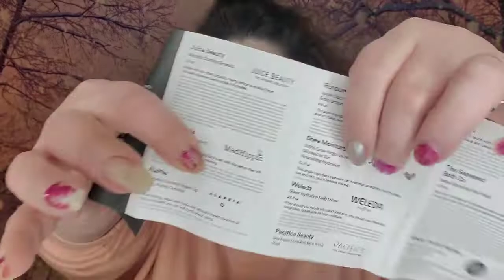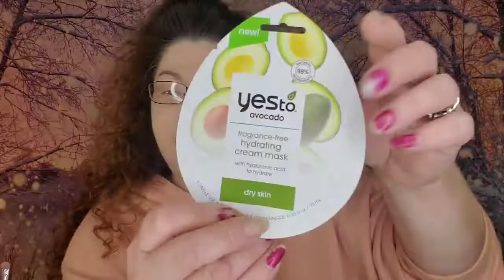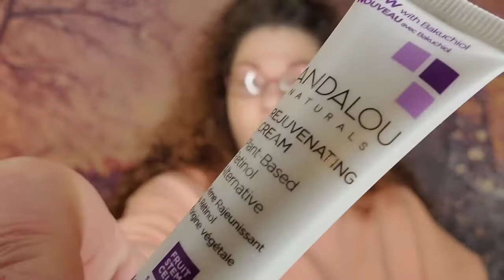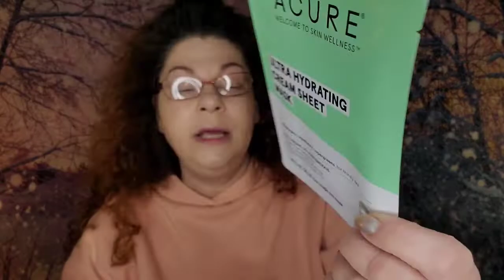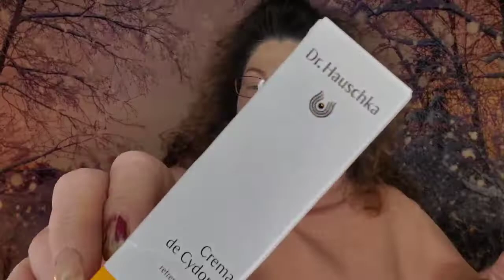UNBOXING WHOLEFOODS BEAUTY BAGS! SO MANY PRODUCTS! By Simply_ Steph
so hey guys! yes I have for you today not one but two whole food Beauty bags now in case you're not aware what these are, (although I'm sure you are) these bags come out once a year. and they are for a great cause!

so I had to pick up two of them!

sit back grab a snack relax grab a drink! and let's get into it.

Copyright